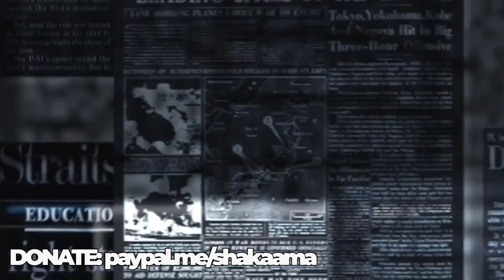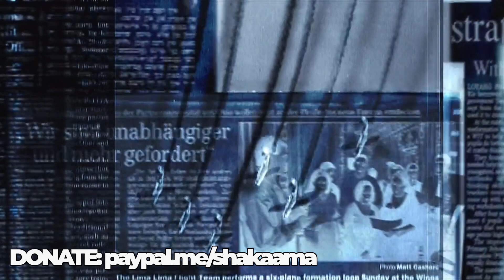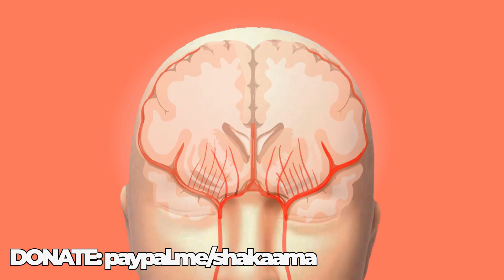TECH | Japan Releases Fully Functioning Female Robot 31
A new robot study just came out citing why women and men like different robots.

facebook: shakaama or the shakaama live show

the creator of this song died. RIP, Jeffrey Ray Roberts (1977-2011)
MUSIC
Laziest Man on Mars - Invasion of the Gabber Robots [Original]